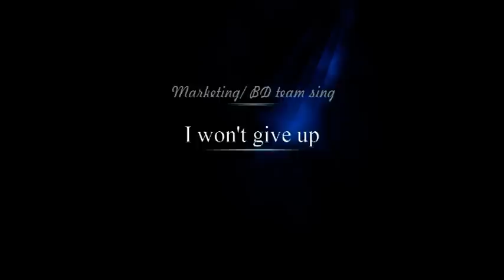I won't give up live